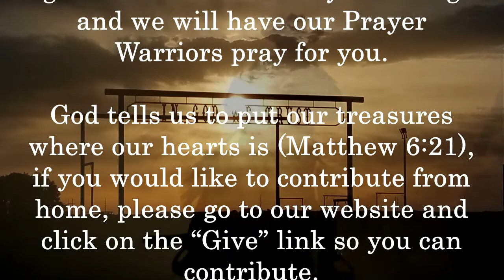February 27, 2022 I Love Sunday's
"I Love Sunday's" message by Pastor Reggie Stewart

Today's Scriptures: Mark 2:27, Psalms 122:1, Colossians 3:16-17, Psalm 100:1-2